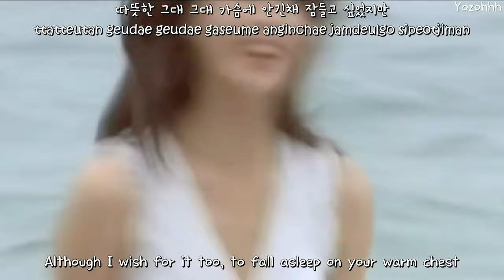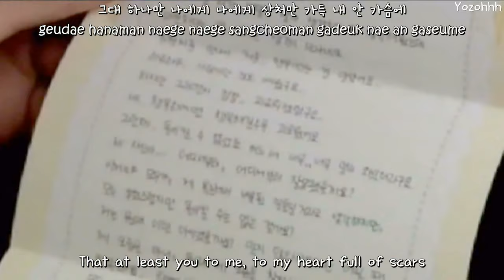Hwayobi - Glass MV (Miss Ripley OST)[ENGSUB + Romanization + Hangul]